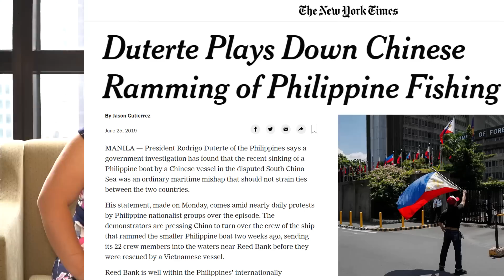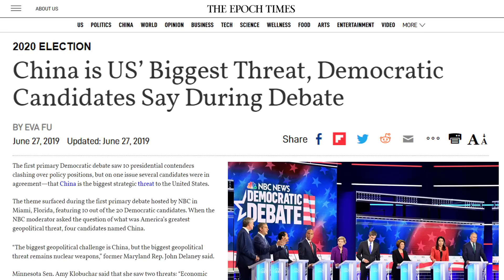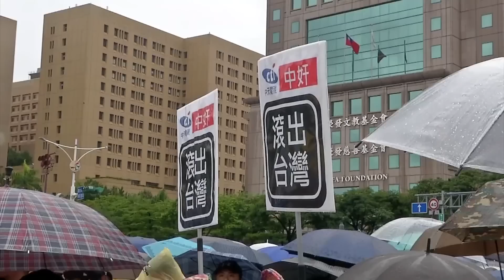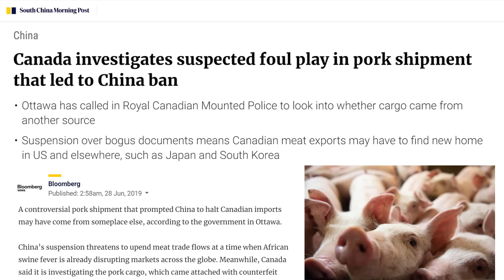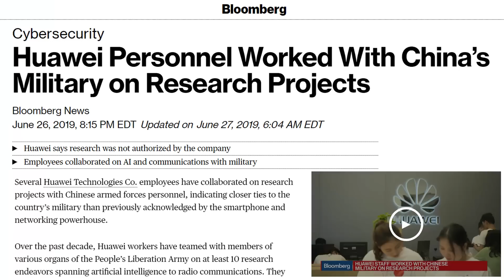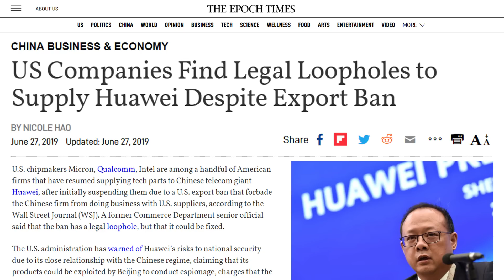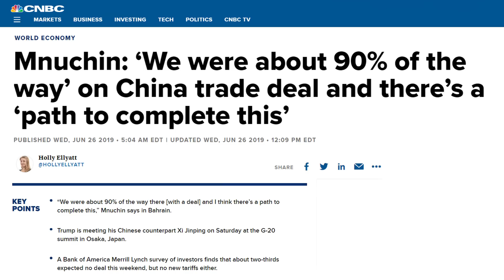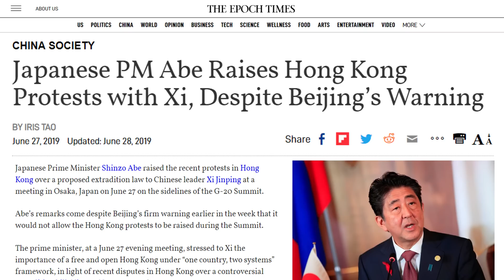Duterte “Responds” as China Rams Filipino Boat | China Uncensored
This week’s China News Headlines! A Chinese ship rammed a Filipino fishing boat and Filipino President Rodrigo Duterte responds to calls for impeachment. The Democratic Primaries offered some surprises, but China as a threat to the United States was a major talking point. Huawei employees have been working with the Chinese military on research. Taiwan rallies in support of Hong Kong protesters. And President Trump and Chinese leader Xi Jinping are in Japan for the G20 summit. How will that go down?